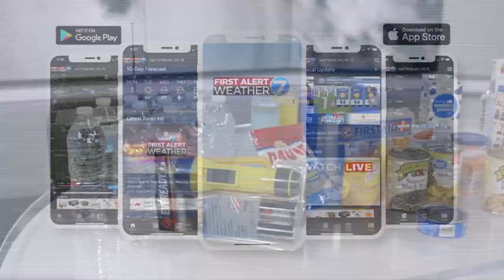Hurricane Special 2024: Prepare Mississippi Pt. 7